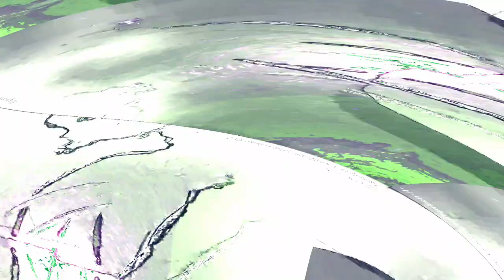[EPILEPSY WARNING] Movie 24 05 10 06h45m03s